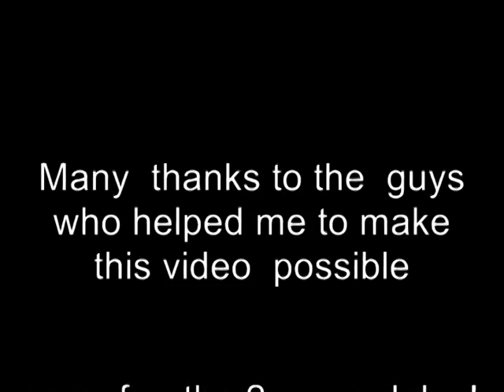Can 2 Secma Extr'm (microcar) fit in a single garage? part2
At last the missing part of a test trying to fit two microcars called Secma Extr'm 500 in a regular garage.

I admit ...i cheated, but go see the video anyway.     :D

Guys .we did it !

Greetz,
Koen